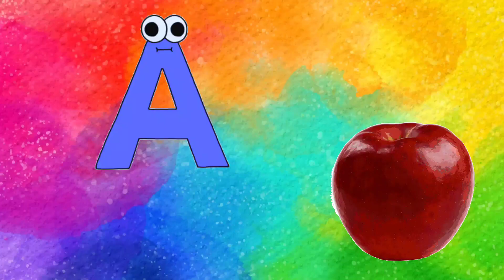A for Apple,B for Ball, ABC Phonics Songs, Alphabets, Alphabet Songs, AbcSongs, English Alphabets